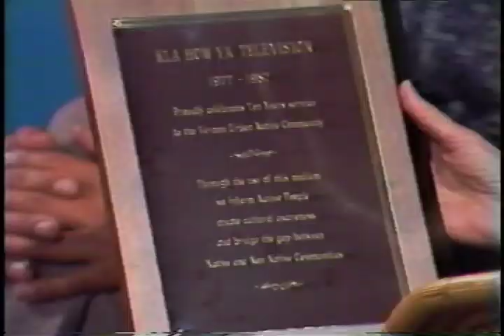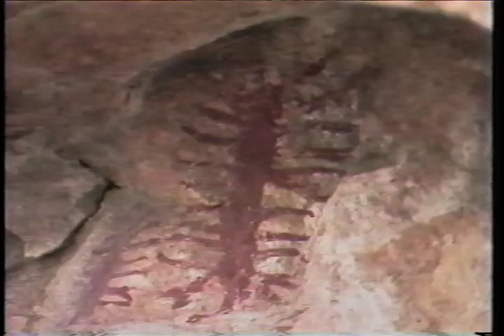Kla-How-Ya TV Classics 80's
Recorded in 1987 this full episode features Kla-How-Ya TV Show's 10th Anniversary interviews with the original host Pam Louis followed by Terry Harris and then present host Rick Sagayadan. Executive Director Bertha Phelan presented a plaque to commemorate this special occasion. The last segment includes Bob Jones community program update. The Kla-How-Ya TV Show was an innovative concept. The successful talk show created opportunities for future television personalities and documentary filmmakers. Over the 25 years the program expanded to a video production business for the Friendship Centre producing cultural programming and Syilx lifestyle stories. Kla-How-Ya TV broadcast from 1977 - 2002. The Vernon Friendship Centre produced a weekly community talk show featured across the Okanagan Valley through the Vercom and Shaw Cable network.